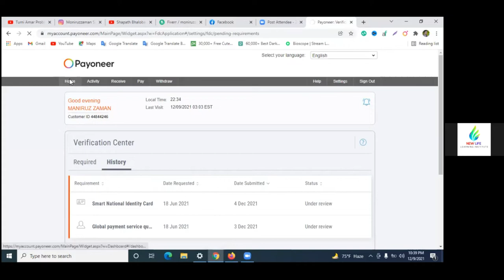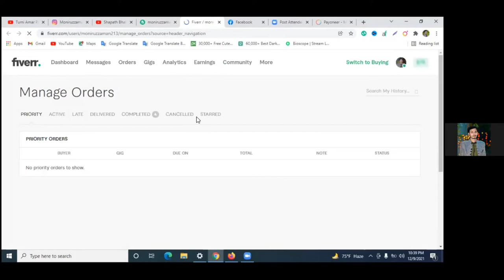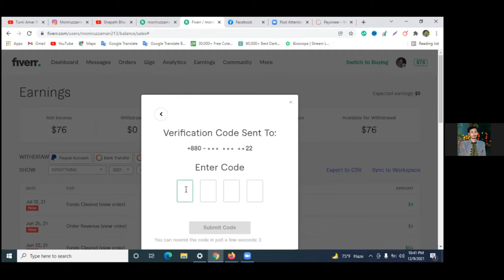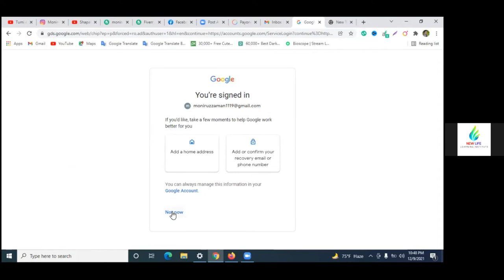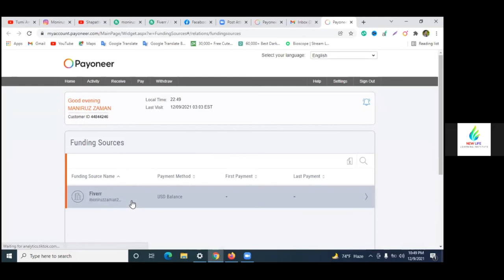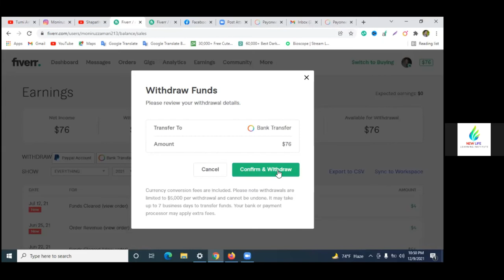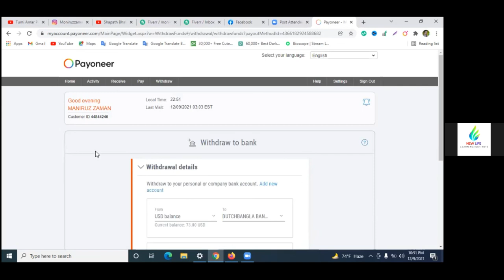ক্লাস চলাকালীন সময়ে ৬৫০০ টাকা ইনকাম করেছেন আমাদের নতুন স্টূডেন্ট মনিরুজ্জামান দেখুন কৌশল শিখুন